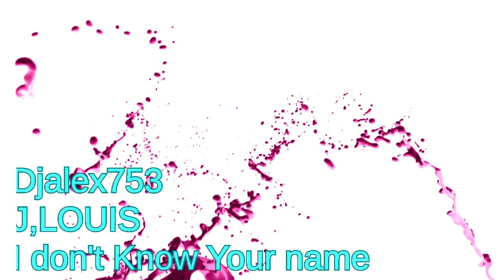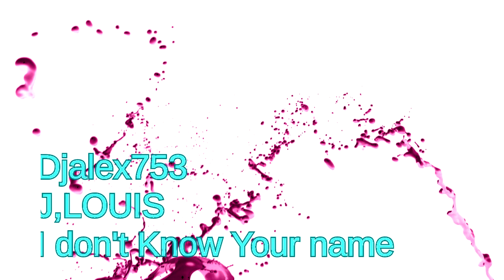Episode 3 : J,Louis I don't Know your name @ Djalex753 "HD"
LIRE LA DESRIPTION

Salut tout le monde c'est djaex753 et enfin après quelque mois je vous remet un de mes mixs, je pense qu'il vas vous plaire car moi j'en suis fier et pour 2013 je pense mettre des mixs plus régulièrement pour que mes abonnez soit fier de moi.

Voila mis a pas que le son ma fait un superbe bug ( il faut donc mettre le volume au max pour entendre quelque chose ) un nouveaux mix arrivera dans la foulée.

Pour finir tu peux liker la vidéo et écouter tout mes autres mixs

A+